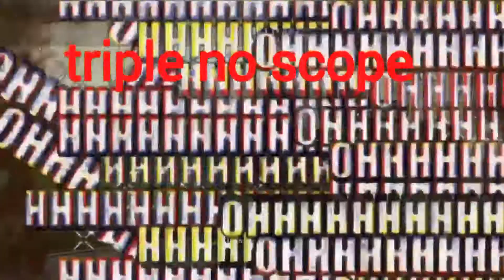BO2 MONTAGES BE LIKE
epic gamer swag